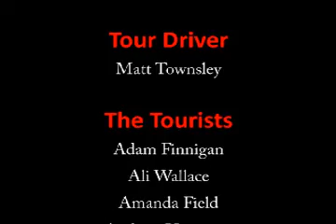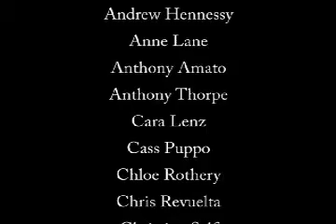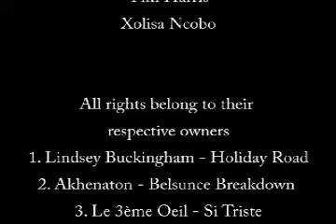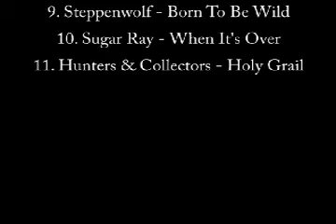Tribute to our Contiki Trip Part 3